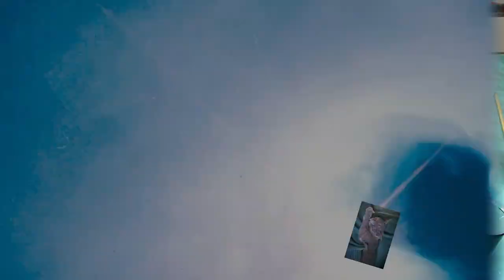Acrylic Pouring swipe und Zellen von Hand gemacht!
Hallo zusammen, heute zeige ich euch einen Swipe im Acryl Gießen. Danach mische ich mir den Cell Creator und den Bubble Booster zusammen und erstelle Zellen von Hand. Hoffe das es für euch interessant ist. Liebe Grüsse an alle.

Von Gerstaecker:
Vinylkleber von I LOVE ART: